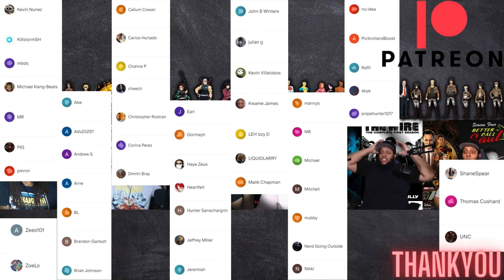Barry Season 1 Episode 3 | Chapter Three: Make the Unsafe Choice | FRR Reaction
Barry Season 1 Episode 3 | Chapter Three: Make the Unsafe Choice | Barry misses an acting class to honor an obligation. The detectives try to piece together a murder puzzle. Sally makes a mistake during an audition, and turns to Barry for comfort. The Chechens rejoice when a legendary assassin arrives.

0:00 Intro
2:29 Reaction
18:59 End Talk